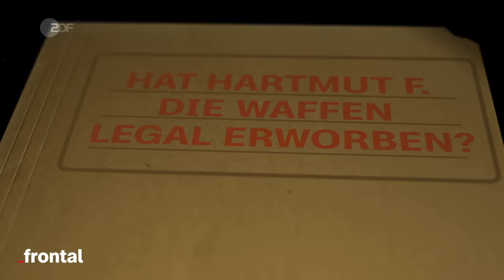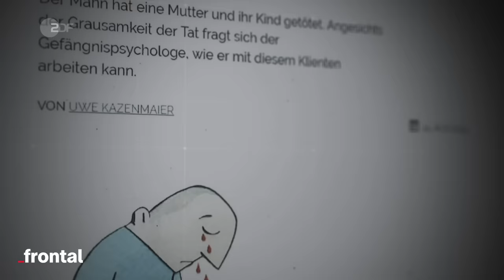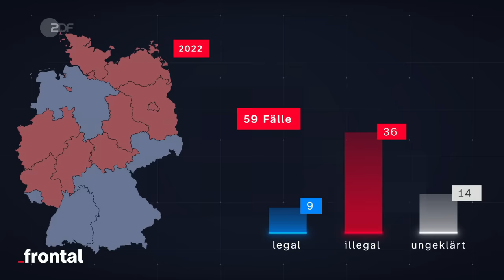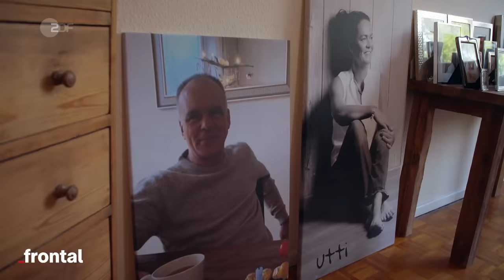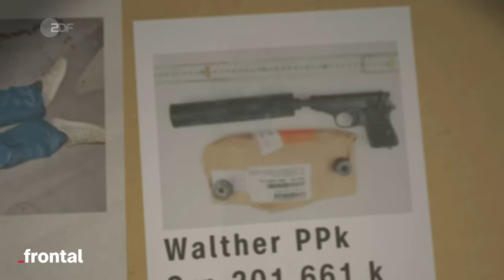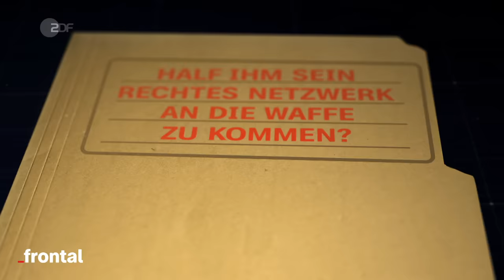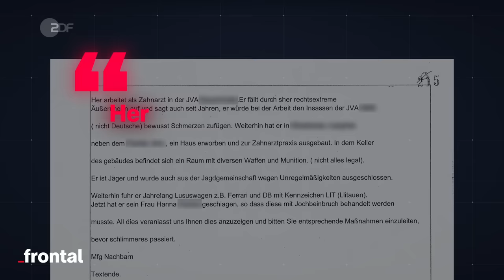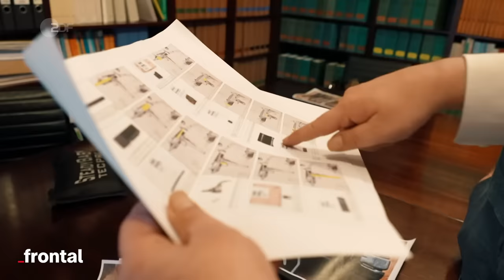Der Fall Hartmut F.: Hätten strengere Waffengesetze seine Morde verhindert? I Spurensuche I frontal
⚠️Triggerwarnung: In diesem Video werden Mord und Gewalthandlungen thematisiert. Diese Inhalte können verstörend sein.⚠️

Drei Menschen - brutal ermordet mit illegalen Waffen. Im Mai 2021 erschießt der Zahnarzt Hartmut F. seine von ihm getrennt lebende Ehefrau und ihren neuen Freund mit 48 Schüssen aus einer Maschinenpistole. Danach fährt er zu einem Bekannten der Familie und erschießt auch ihn. Die Tatwaffen: eine Uzi und eine historische Pistole vom Typ Walther PPK, beide hat er illegal besorgt.

Hartmut F. mordet mit Waffen, von denen keiner wusste. Ein Einzelfall oder sind illegale Waffen tatsächlich ein großes Problem?

Wir gehen undercover, wollen wissen, wie schnell man an eine illegale Waffe kommt und ob schärfere Gesetze den Mörder hätten stoppen können.

Kapitel:

00:00 Intro
01:13 Der Fall Hartmut F.
04:48 Das sagt ein Waffensachverständiger über die Tatwaffe
07:07 Wie kam Hartmut F. an die Tatwaffen?
10:54 Wie schwierig ist es, an eine Waffe zu kommen?
13:19 Half ein rechtes Netzwerk Hartmut F. an Waffen zu kommen?
19:51 Hätte die Tat verhindert werden können?

Autoren: Felix Klauser, Michael Strompen
Mitarbeit: Luca Lau, Alexandra Tadey
Fachberatung: Lars Winkelsdorf
Schnitt: Johannes Bauer
Kamera: Frank Vieltorf, Dercan Sahin
Animationen: Ali Soozandeh
Sprecherin: Meike Krüger
Art Director / Grafik: Nicolas de Leval Jezierski
Grafik: Marie-Louise Stoll
CvD Cine Impuls Leipzig: Rita Kundt
Team: Marcus Dippner, Anne Strasen, Emmi Neumann, Malte Pätz, Dirk Nebel, Henrik Merker, Hannah Jäger, Jan Möllers, Malte Mierzwa
Redaktion frontal: Christian Rohde
Head of Content frontal: Kyo Mali Jung

Songs im Video:

“Dark Lords” - David Berges
“Emotionaleres” - Jens Hafemann
“Investigation” - Lee Austin Groves, Peter George Marett
“Verdeckte Ermittlung” - Jens Hafemann
“Thriller Drone” - Robert Etoll
“In A Heartbeat” - Jens Hafemann
“Orbital Collision” - Aaron Smith
“Counterclaim” - Michael McGuill
“Ascending Oceans” - Jens Hafemann
“Somebody Knows The Truth” - Mike McGuill
“Suspense Reverses” - Jens Hafemann
“Investigating Further” - Yasmine Latkowski
“The Dark Net” - Jens Hafemann
“Crypto Crime” - Mike McGuill
“Waiting” - Jens Hafemann
“Corrupt Circuit” - Shayn Bennett